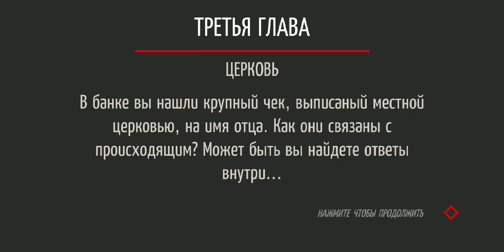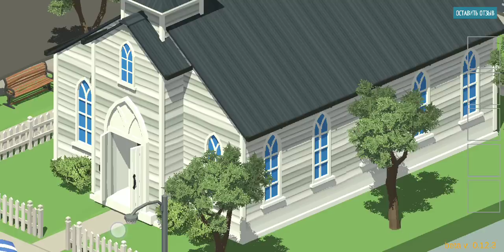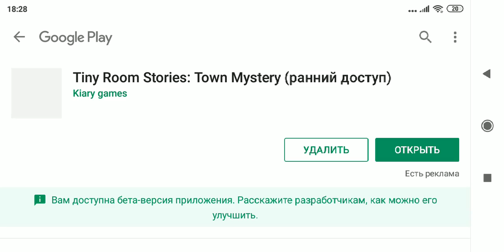Tiny Room Stories: Mystery Town. Chapter 3 Church. Walkthrough.